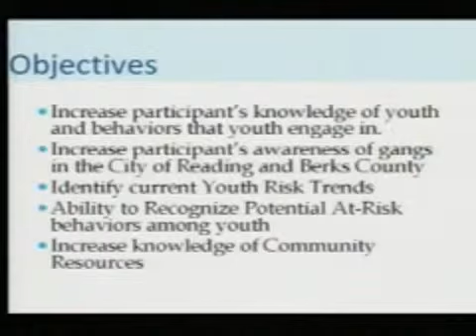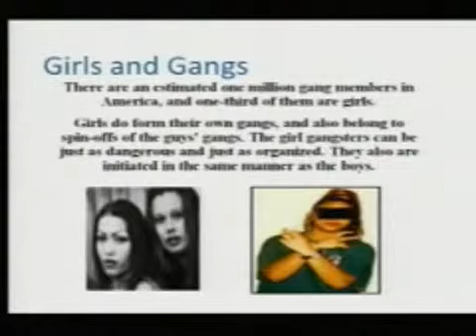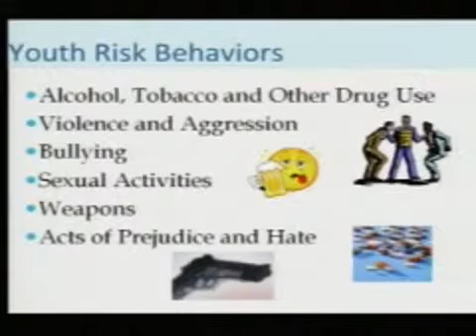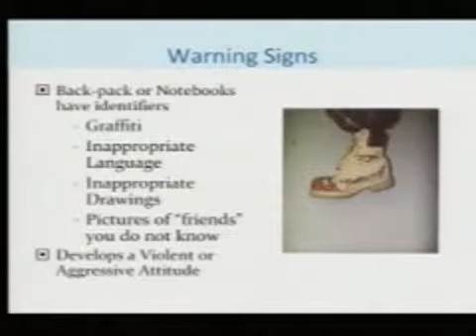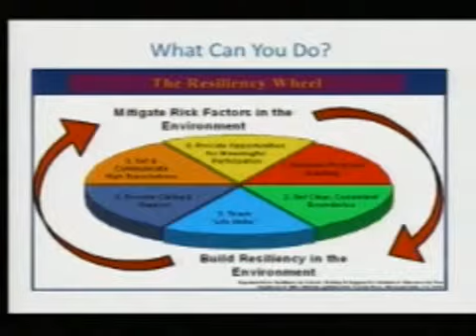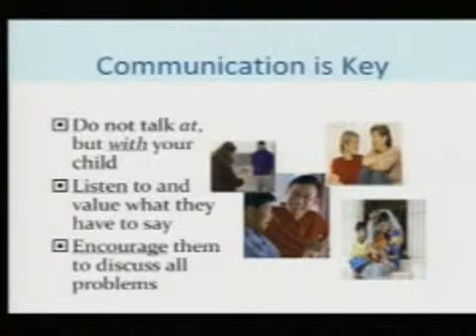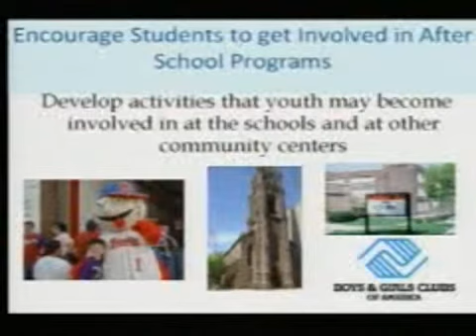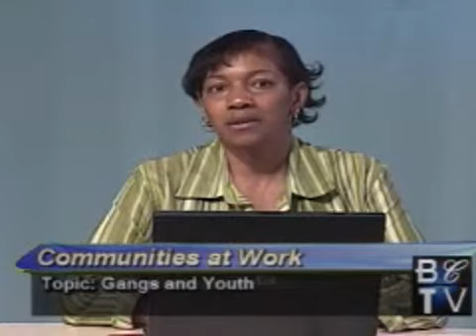Gangs and Youth 10-2-09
Host, Yvonne Stroman, discusses warning signs and prevention tips for the citizens concerned about the youth and their involvement in gang-related activities on Communities at Work.